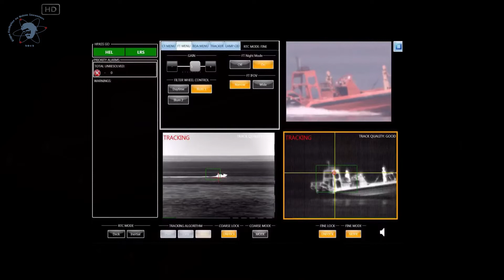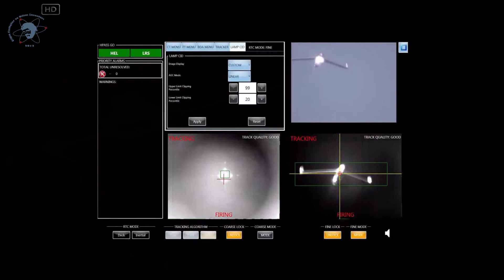Işın Savaşlar - BİLİMİN KARANLIK YÜZÜ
Bilim: İnsanların ölümüne sebep olan, yeni silahların üretimini sağlayıp ülkelere daha kolay demokrasiyi getirmesinin önünü açan, en basit kuramlarda bile kendi içinde anlaşamayan dogmatik bir yapıdır(!)

Bilimin kirli ellerine örnek vermek gerekirse; 2. dünya savaşında Hiroşima ve Nagazaki’ye atılan atom bombaları sonucunda binlerce insanın ölmesini söyleyebiliriz. Burada nükleer gücün zararını açıkça görebiliyoruz! Ya da bir başka örek, “bilimci” Nazi doktorlarının deneklerin rızası alınmadan hatta onları buna zorlayarak, bilim için yaptıkları deneyler… Bu deneylerden bahsetmek gerekirse; Alman Nazi Mihver ordularının askeri personelinin sağ kalmasını kolaylaştırmayı hedefleyen deneyler: Hipotermi tedavisi için dondurulan insanlar pardon Yahudi esiler! Ya da deniz suyunu içilebilir hale getirmek için faydalanılan eşcinsel denekler…
Alman askerlerinin yaralanmalarına ve hastalıklarına çare bulmak için ilaç geliştirme amaçlı çeşitli deneyler yapıldı. Bu deneylerde toplama

kampında ki esirlerin tifüs, sıtma, sarıhumma, bulaşıcı hepatit, tüberküloz gibi hastalıkların tedavisinde denekler, fosgen ve zehirli hardal gazına maruz bırakılarak bağışıklık sistemlerinin vereceği tepki gözlendi. Bu deneylerde kullanılan Sülfa (sülfanilamid) ilaçlarının dozunu ayarlayabilmek amacı ile yanlış dozdan yüzlerce insan öldü. Bir diğer örnekte, düşmanı etkisiz kılmak adına geliştirme çalışmaları yapılan kimyasal kitle imha silahları… Siyanür ve çeşitli zehirli gazlar kullanılmış, bunun yanında sinir gazını geliştirmişlerdir. Bu da Nazi dünya görüşünün ırki ve ideolojik öğretilerini ilerletmek ve hakimiyetini sağlamak için yapıldı!

Peki, gerçekten de bilim bu mu? Bu kadar kötü bir şey mi? Bunları mı hedefliyor?

Tabi ki hayır! Buraya kadar okudunuz zırvalar bilim adına bir rezalettir!

Bilim: tıbbi kaynaklarla insanları iyileştiren, bebek ölümünü azaltan, toplumu bağnazlıktan ve örümcek kafalardan kurtarıp aydınlanmanın önünü açan, bilginin oluşumunu, korunmasını ve iletişim araçlarıyla aktarımını sağlayan, doğa ile mücadelede bize avantaj sağlayan ve en önemlisi ne olduğumuzu, evrenin ne olduğunu, evrenin sınırlarını vb. soruları cevaplayan bir kuramsal sistemdir.

Seslendiren: Zeynep Kılıç
Metin: Selim Öztemel